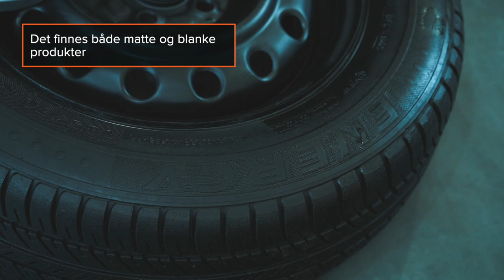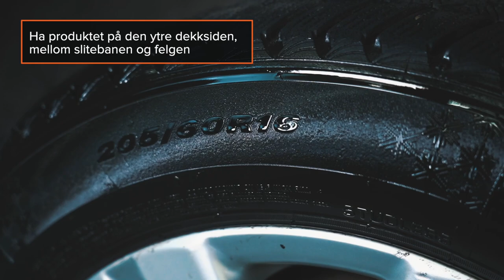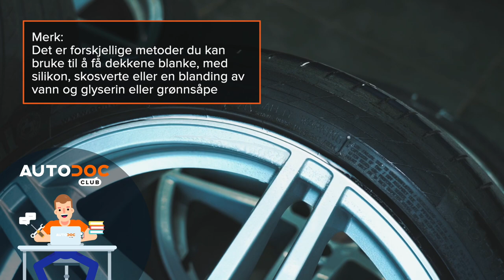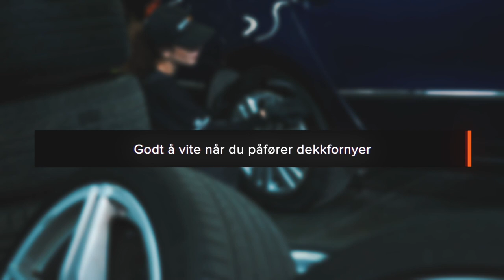Slik får du sorte, skinnende dekksider | Tips fra AUTODOC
Dersom dekksidene til bilen din ikke er blanke lenger, og fargen er falmet, kan du fornye dem med spesielle pleieprodukter for biler.

I tillegg vil det beskytte dekkene mot rask slitasje og den negative påvirkningen fra UV-stråler.

Se videoen vår for å finne ut hvordan du får dekkene skikkelig blanke igjen.

0:00 — Slik får du sorte, skinnende dekksider
1:26 — Påføringsmetode
2:56 — Merk:
3:13 — Godt å vite når du påfører dekkfornyer
3:54 — Merk!